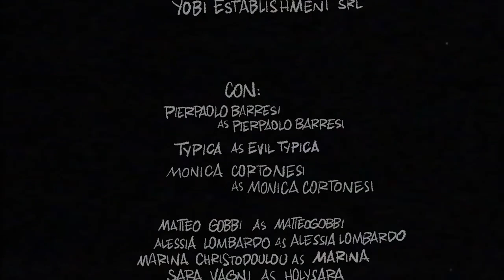Sabotaggio - il backstage del fotoromanzo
È proprio vero che le idee migliori vengono sotto la doccia…

Due settimane fa, in previsione della campagna per il lancio del nuovo sito, Monica è entrata in studio esclamando:
“Ieri in doccia ho avuto un’idea geniale! Facciamo un fotoromanzo”.

Inutile dire che la nostra risposta è stata un corale, unitario, entusiastico: Sì.

Lucio Dalla cantava “Far finta di essere un bambino… Far finta che sia sempre carnevale!”

Per un giorno, lo studio di Yobi si è trasformato in un set cinematografico. Marina, Cosimo e Alessia si sono occupati della sceneggiatura, Marika ha scattato le foto, Sara e Hanna ci hanno offerto le loro doti attoriali migliori, Matteo ci ha raggiunto in studio per completare questa folle equipe e Typica ha raccattato biscotti ad ogni scatto.

Il fotoromanzo uscirà qualche giorno prima del lancio ufficiale ma nel frattempo abbiamo realizzato un teaser del backstage per incuriosirvi.

“Commovente, svenente, poetico e drammatico, una rivoluzione editoriale!” così recitano le testate giornalistiche più importanti.

E forse fu per gioco o forse per amore, abbiamo un nuovo futuro!

per leggere il fotoromanzo seguici sui social @yobiscribes su Instagram e @yobi establishment su LinkedIn!

Sabotaggio Backstage

Producer: Monica Cortonesi
Executive Producer: Yobi Establishment
Director: Monica Cortonesi
Dop: Marika Pitti
Screenwriter: Cosimo Donati, Alessia Lombardo e Marina Christodoulou
Sound Manager: Monica Cortonesi

Con:
Pierpaolo Barresi as Pierpaolo Barresi
Typica as Evil Typica
Monica Cortonesi as Monica Cortonesi
Matteo Gobbi as Matteogobbi
Alessia Lombardo as Alessia Lombardo
Cosimo Donati as Cosimicchio
Sara Vagni as Sara Vagni
Hanna Serra as Hanna
Marika Pitti as Marikapitty
Marina Christodoulou as Marina Christodoulou Sabotaggio Backstage